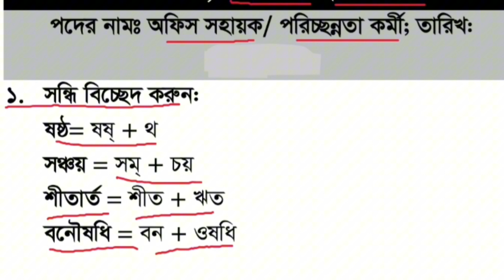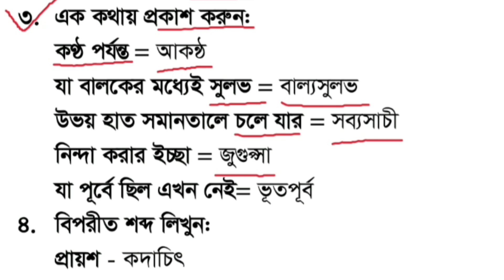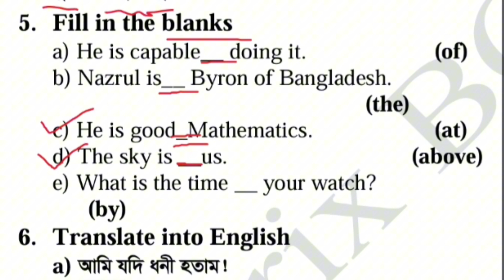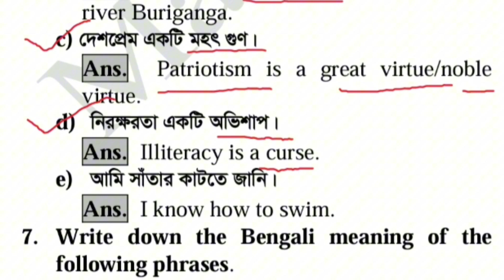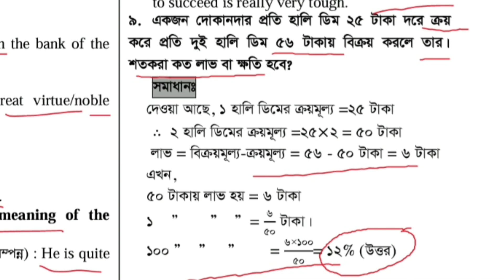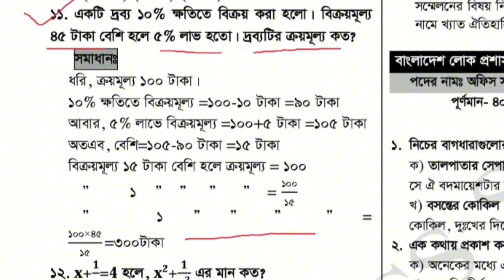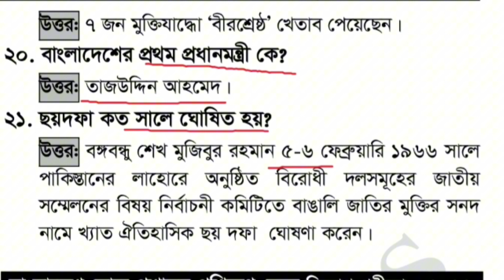তথ্য অধিদপ্তর লিখিত পরীক্ষার প্রশ্নের সমাধান | তথ্য অধিদপ্তর ও তথ্য সম্প্রচার মন্ত্রণালয়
তথ্য অধিদপ্তর লিখিত পরীক্ষার প্রশ্নের সমাধান | তথ্য অধিদপ্তর ও তথ্য সম্প্রচার মন্ত্রণালয় পরীক্ষার প্রশ্ন